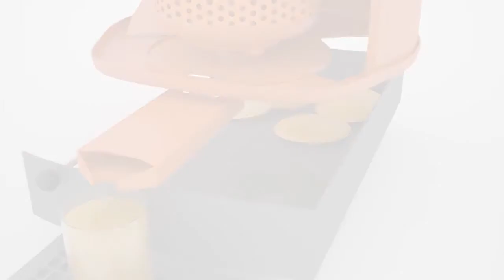Tecnologia Oranfresh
Our machine can be installed in your place of business free of charge.